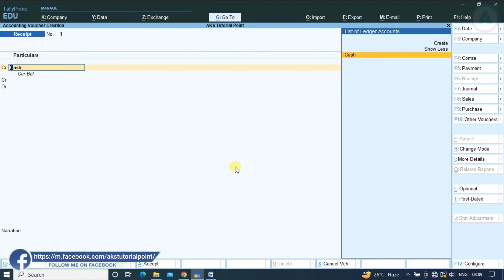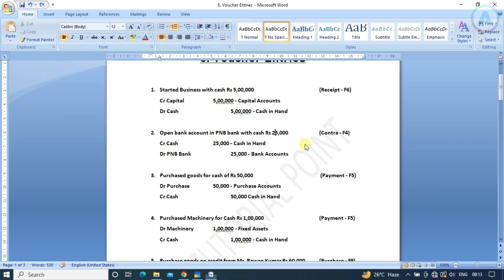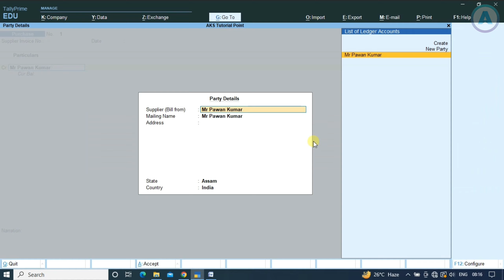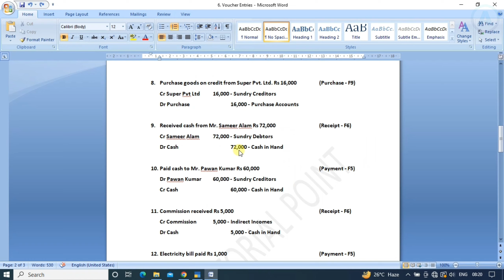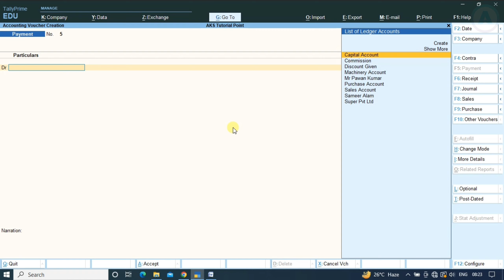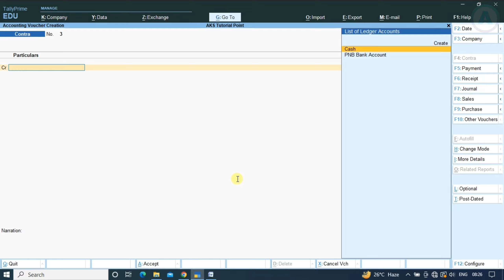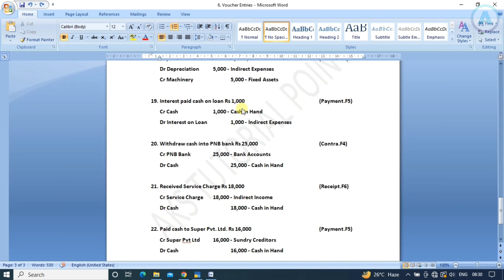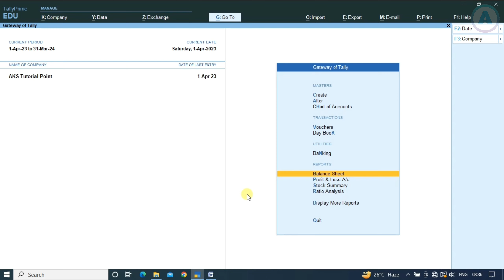Tally Prime - Voucher Entry in Tally Prime || TP010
Hello!  Viewers

Today, we're going to dive into the world of accounting and talk about how to upgrade Tally Prime  to latest version. If you're ready to take your Tally Prime to the next level, then you've come to the right place.

In this video we will see voucher entry in tally prime, voucher entry

CONTENT COVERED:
voucher entry,
how to pass voucher entry in tally prime,
voucher entry kaise pass kare,
tally prime me voucher entry kaise pass kare,
voucher entry in tally,
ledger create,
how to pass voucher entry in tally,

Related videos you can watch:-